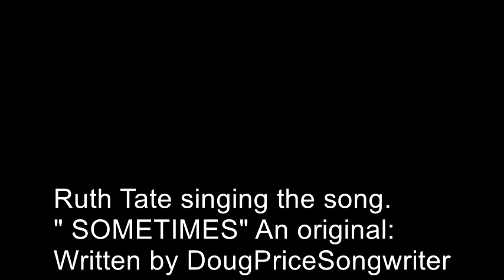This is an orginal song. Written by DougPriceSongwriter. Performed by Ruth Tate / Hopewell, Va.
This is a solid preformance feauturing Ruth Tate and back up Harmony by Barbara Walsh. Richmond, Va. Ruth is currently singing in a Gospel Duo, called &quot; Soul Purpose&quot; out of Hopewell, Va. Written by Doug Price Songwriter in Stony Creek, Va.
We are just having fun! I hope you enjoy.